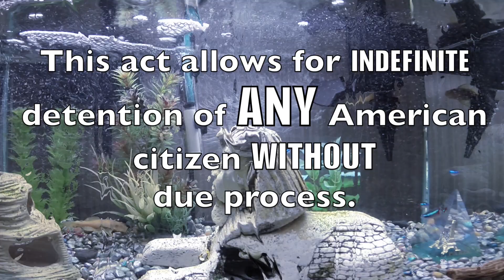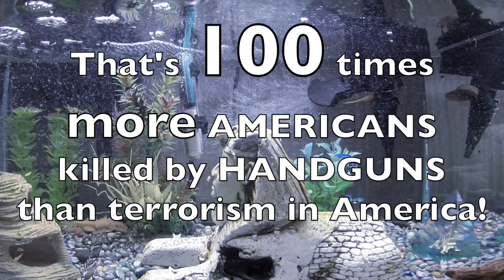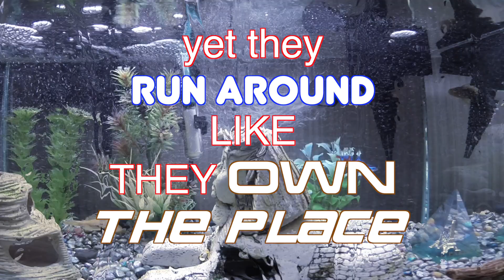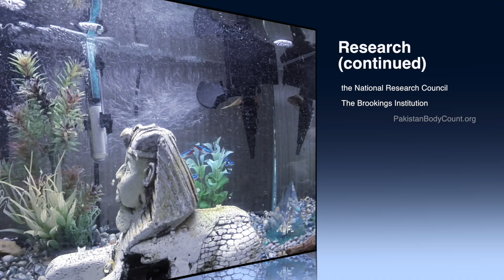Joby F. Randrup - Sinkin' Down - Official Video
This is the official, politically charged video for Sinkin' Down from the new Joby F. Randrup album Horses.